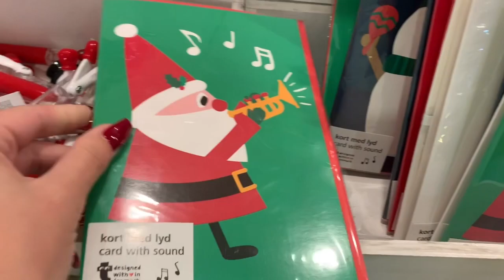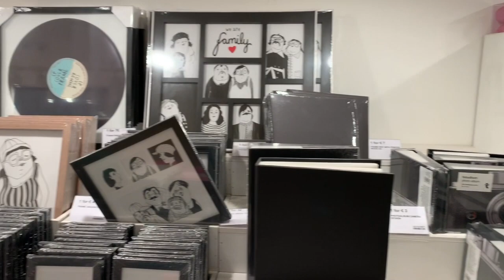Flying Tiger - Christmas 2018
As soon as I heard that Flying Tiger got their Christmas stuff out I had to visit the store, and I thought I would take you with me to know what is in store.